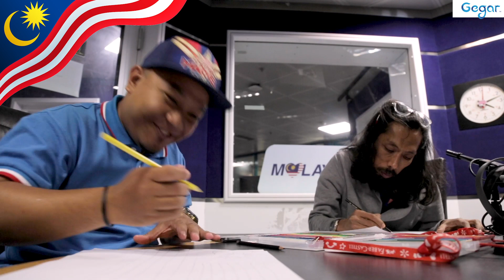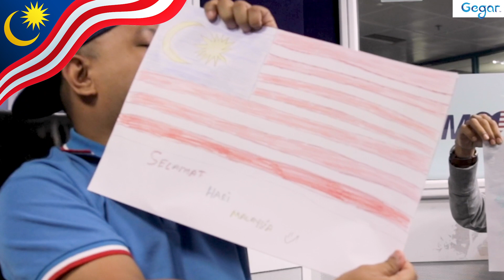Cabaran Mewarna Jalur Gemilang Bersama Gegar Petang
Sempena Hari Malaysia hari ni, jom kita tengok tinggi mana tahap kreativiti dua orang penghibur petang korang ni. Rasa-rasa siapa punya lagi cantik, Ewan atau DJ Nazz? Layan!